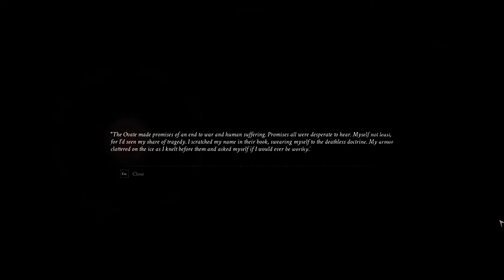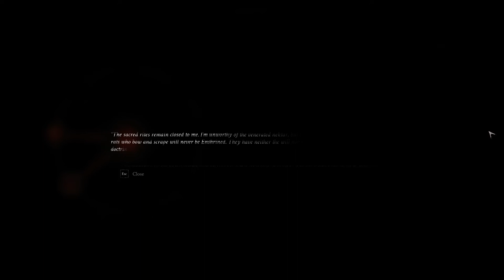MORTAL SHELL - Eredrim the Venerable Gameplay Walkthrough Part 2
What’s up maniacs! We hope you’re all safe and doing well! Are you ready to push your sanity and resilience to the limit? We truly hope so because today we’re playing Mortal Shell. It’s a deep action RPG developed by Cold Symmetry and published by Playstack.

Game info:
Mortal Shell is a deep action-RPG that tests your sanity and resilience in a shattered world. As the remains of humanity wither and rot, zealous foes fester in the ruins. They spare no mercy, with survival demanding superior awareness, precision and instincts. Track down hidden sanctums of devout followers and discover your true purpose.